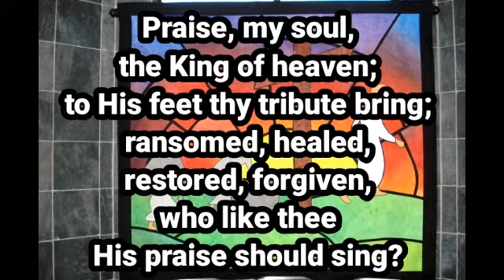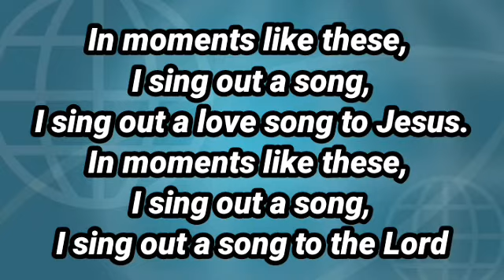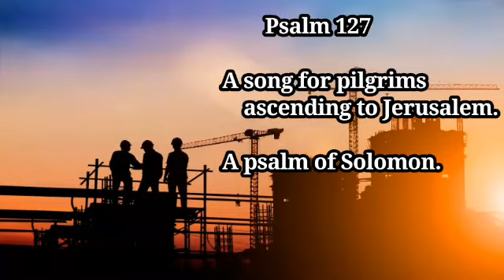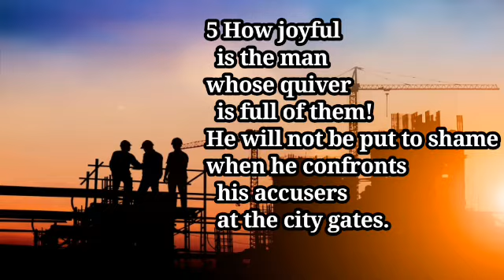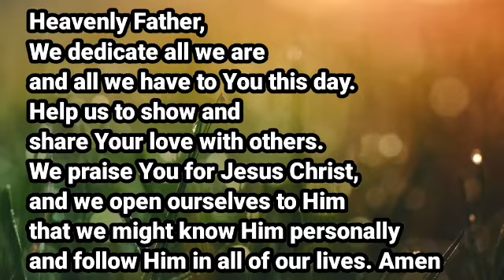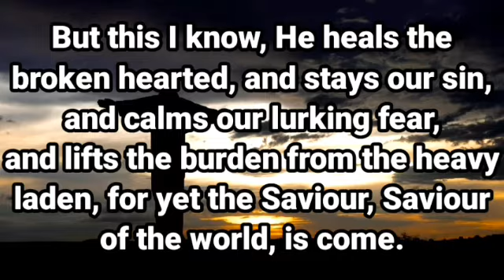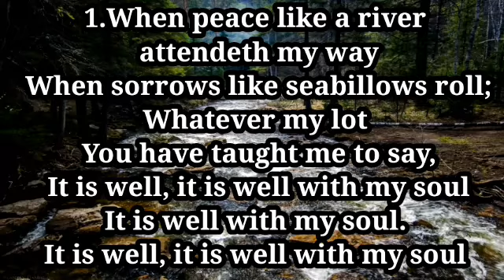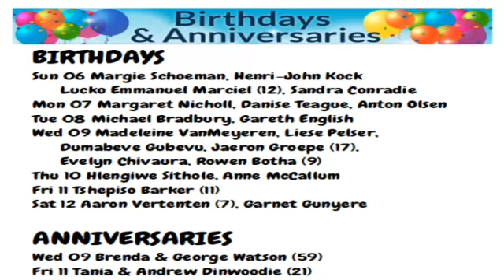Blessed Rebuilding: How do we re-build our society - Psalm 127